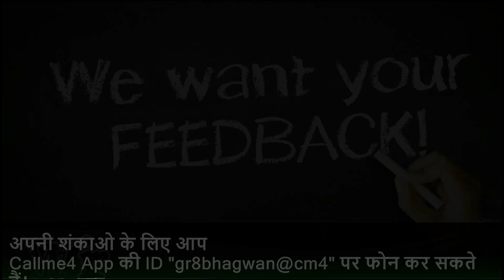TVS Wego Full Electric Conversion I Part#01 I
In this 1st video we are going to show a DIY method of converting TVS Wego into electric; in the Next Part we would show major needful material for conversion of TVS Wego into electric
if you also wants to convert your Any Old scooter into Electric you can contact SRIAAN EV's Technical Team (Timing 10:00 - 6:00PM)
Jai Hind-Vande Materem